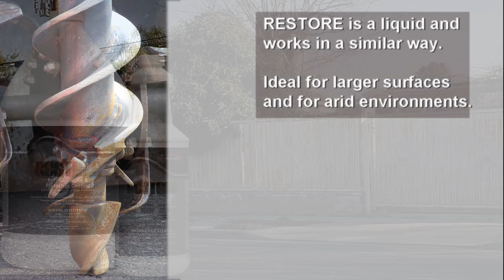Treat Rust without Scraping, Sanding with QuestSpecialty ReVive Rust Converter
If rust is left untreated, it eventually destroys the metal.  Don’t put off treating rust because of the hassle of scraping, sanding, brushing or sandblasting.
Go straight to restoration with the use of a rust converter.

Watch how ReVive Rust Converter converts rust to an inert black polymer-based coating.  This coating prevents future rust and can be painted or left unpainted.

It is ideal for surfaces which are intricate such as wrought iron décor and furniture.